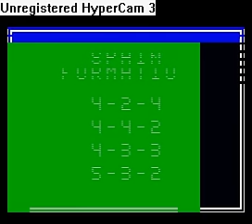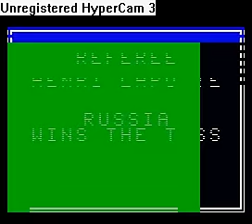Kick Off (ZX Spectrum)